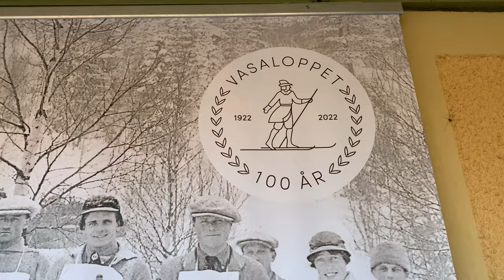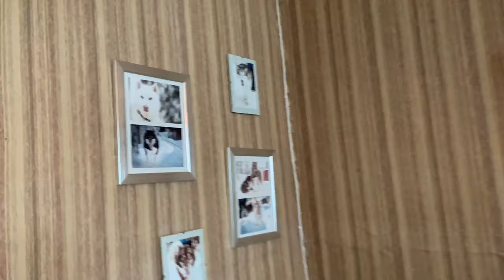The Road to Lapland - Sweden 2021 - Part 5 - 4K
After a week exploring the West Coast, we set off north in the car. We are not sure how far north we will travel but the dream for the past years has been to see Lapland. During our morning breakfast in Mora we decide to go for it and take the opportunity to visit Lapland.
We enjoy a day in the sun in Mora before spending a further two days in the car to reach Kvikkjokk. Kvikkjokk is a small village at the end of the road before entering the Sarek National Park. It has a STF Mountain Station that provides lodging for people walking the Kungsleden Trail. The Sarek National park is one of the largest remaining wilderness areas in Europe.
We camp at the Årrenjarka Mountain Lodge that resembles more of a wild camp than a tradiotinal camp site.